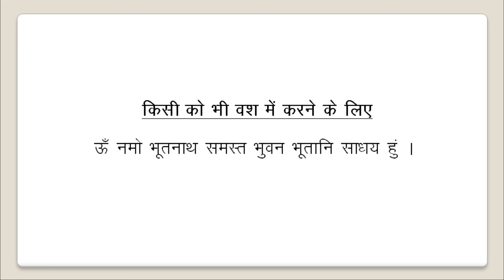Mohini Mantra Real : महादेव का एकमात्र मोहिनी मंत्र जो कि प्रेमी की नींद उड़ा दे